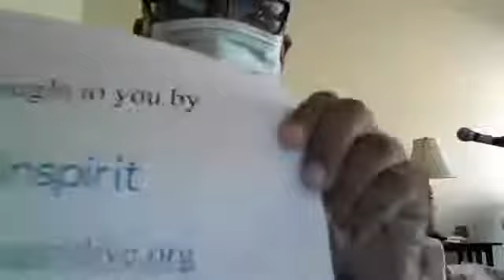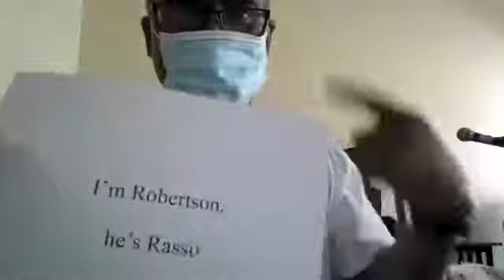Inspirit Presents Robertson & Rasso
COVID-19 is preventing Inspirit from visiting most of the facilities we serve (senior centers, assisted living facilities, hospitals, schools, rehabilitation centers) so we are providing some online videos for all to enjoy. Here is a performance by Robertson & Rasso. This was a Facebook Live event performed on August 26, 2020.

ABOUT OUR PERFORMER:

Two singer-songwriters coming together to perform for Inspirit, but not for the first time. Sheldon Robertson and Jamie Rasso were featured prominently in the 2017 Inspirit benefit "Five Four Fifty", both performing individually and also with Robertson's recording group , Mystique. Robertson has also represented Inspirit previously at several charity-art events put on by Orlando non-profit chArt.
streaming outlets. For further information on Jamie's future performances, please consult his

ABOUT INSPIRIT:

Inspirit’s Mission is to bring the joy and healing power of live music and the performing arts to isolated members of our community who are living in a restricted environment. Inspirit is a 501c3 nonprofit organization based in Lake Worth, Florida.

Your contributions are 100% tax-deductible. Please help us spread the joy and healing power of music.